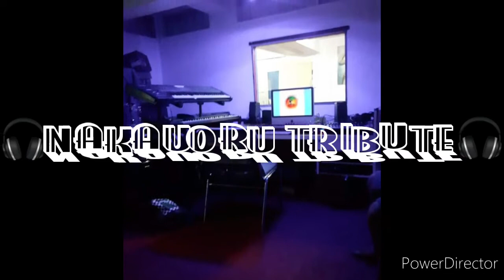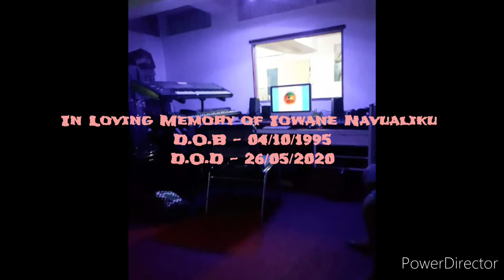Iowane Navualiku - Nakauoru Tribute